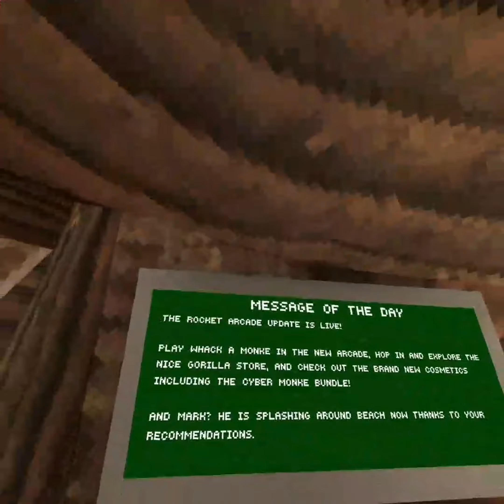hunting for Mark the shark